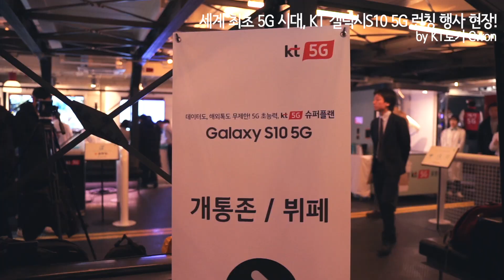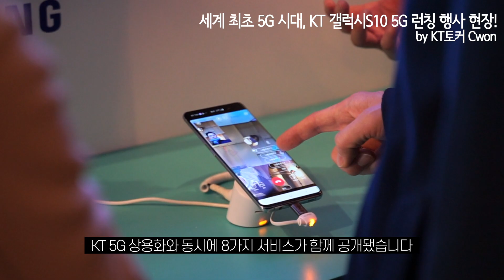세계 최초 5G 시대, KT 갤럭시S10 5G 런칭 행사 현장 스케치 [KT토커 Cwon]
4월 5일, 강남역에 위치한 KT ON식당에서 열린 KT 갤럭시S10 5G 런칭 행사!
그 현장에 다녀왔습니다!

KT 토커 Cwon이 리뷰, 제작한 영상입니다.